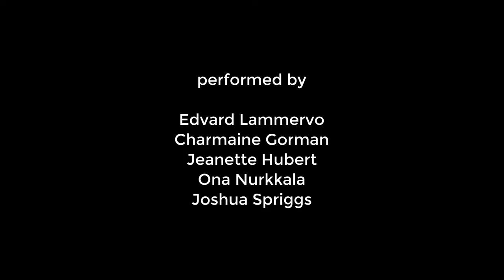FOX - Trailer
Ein Stück über einen Fuchs, Freundschaft und das Leben am Rand der Gesellschaft nach dem gleichnamigen Roman von Matthew Sweeney, mit J. Spriggs, O. Nurkkala, M. Dias, R. Krutzsch, J. Hubert